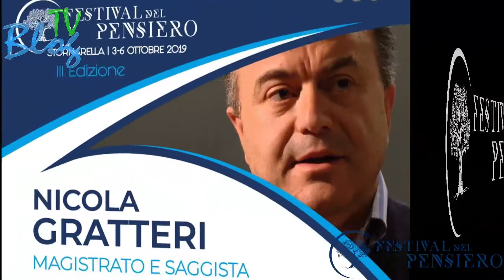III Festival del Pensiero, Nicola Grattieri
Stornarella (Fg)
Domenica 6 Ottobre 2019